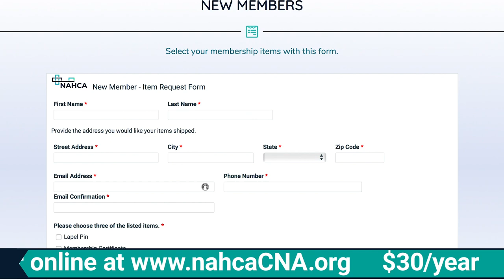LTC News - April 24, 2019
State senator slammed for saying nurses "play cards for a considerable amount of the day"; Mandatory flu shot policy draws religious discrimination lawsuit and a $75K settlement; and Washington state is set to become the first state with LTC insurance benefit.